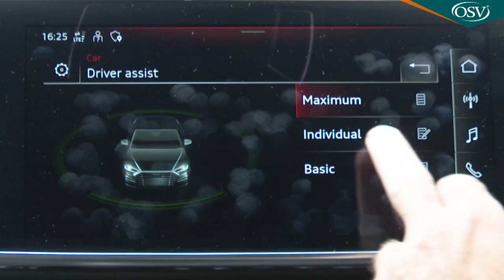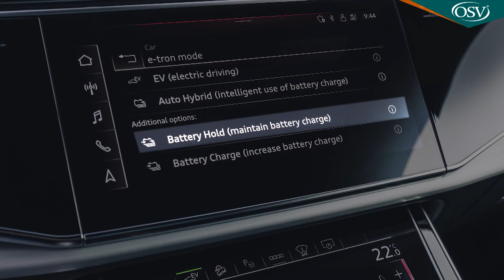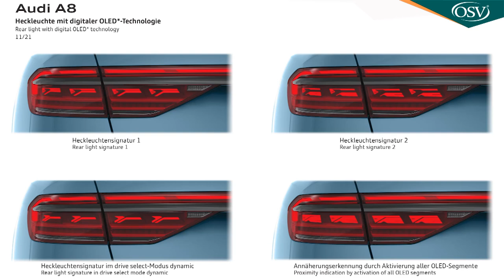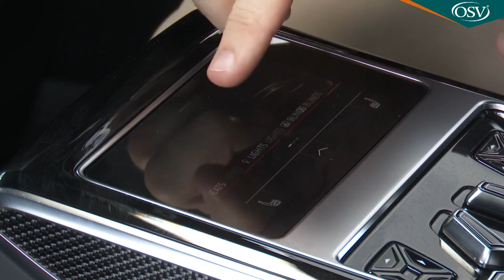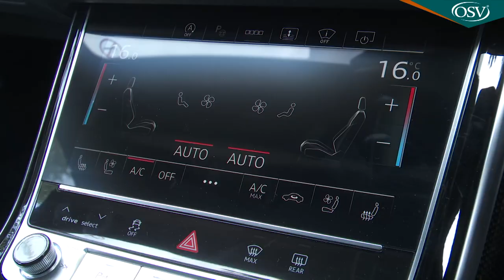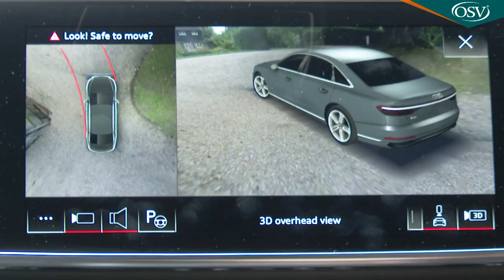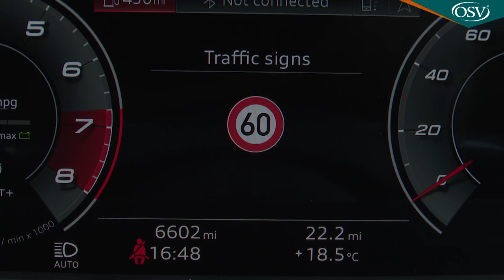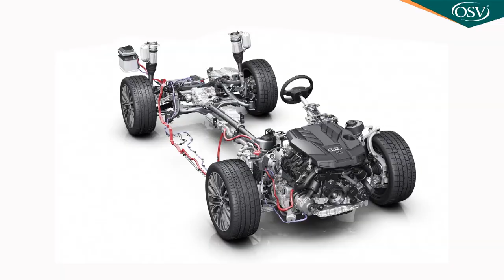New Audi A8 In Depth UK Review 2023 - Still the standard for luxury? New Audi A8 In Depth UK Review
Audi is used to winning. It's got extremely good at it, continuing to push technological boundaries wherever it can to stay a step ahead of its rivals. And the best place to see Vorsprung Durch Teknic at work? Well it has to be here doesn't it, with the brand's top A8 large luxury saloon, further improved in this evolved fourth generation form.

It's hard to remember now, but prior to this A8's original launch back in 1994, Audi wasn't really considered a fully-fledged prestigious brand. Its cars generally languished in the corner of your local Volkswagen dealer's showroom and appealed to those who couldn't quite stretch to the products of the smarter German makers. The first generation A8 changed all of that, a car the like of which the luxury segment had never seen before. Aluminium spaceframe technology from NASA. 4WD quattro technology from the World Rally Championship. And exquisite standards of build quality that redefined what boardroom buyers could expect from a European luxury car. At a stroke, it put posh rivals on the back foot - and Audi has never looked back since. The second and third generation A8 saloon merely perfected the recipe, but this MK4 'D5'-series model, first launched in 2017, took a real step forward once again. Has Audi further perfected it in this facelifted form? Let's find out.